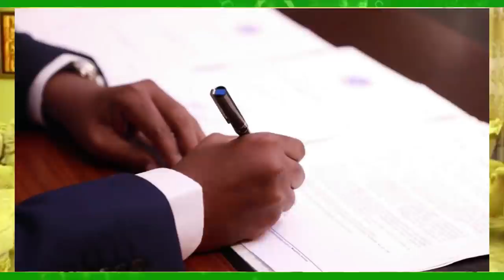DEG DEG MW Xasan Sh oo Luuqad adag Kula Hadlay Farmajo & Fahad Yasin Waa Dambiilayaal Dakii ka Dambe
DEG DEG MW Xasan Sh oo Luuqad adag Kula Hadlay Farmajo & Fahad Yasin Waa Dambiilayaal Dakii ka Dambeeyay dhibatadii shacabka lagu xasuuqay weerar culus